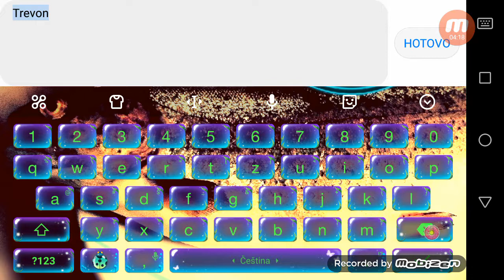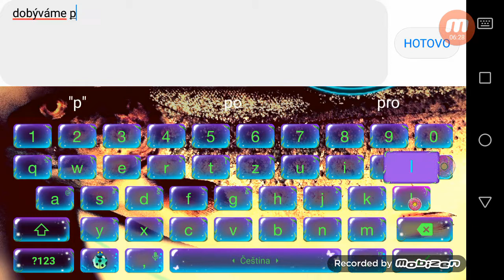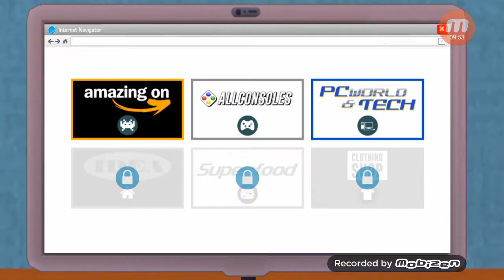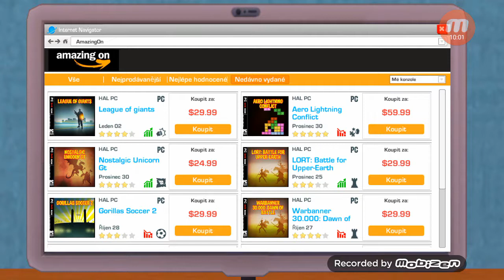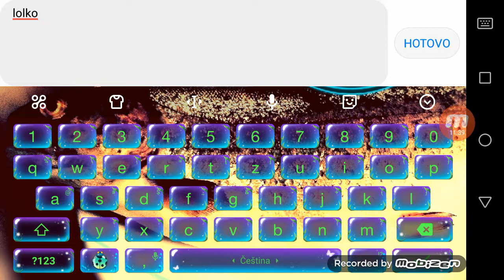Youtubers Life #1 part( Tvorba postavy)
První díl z youtubers life užijte si video